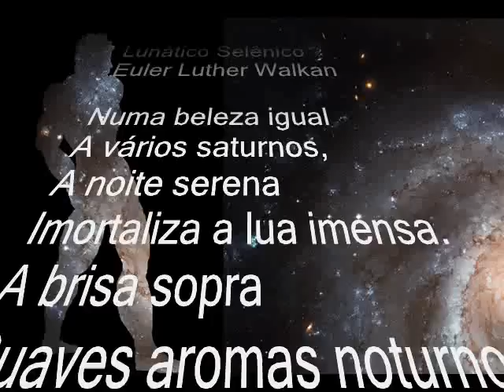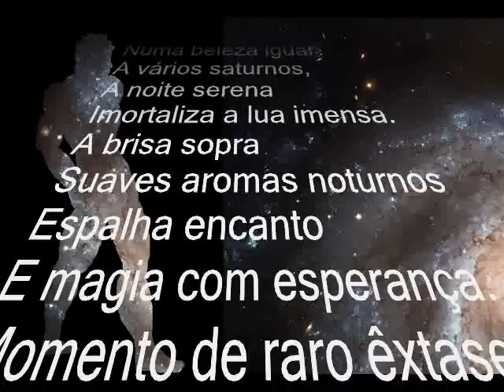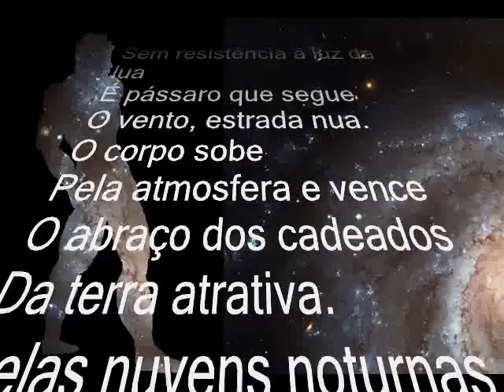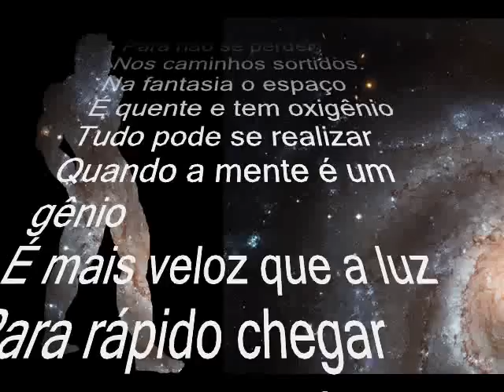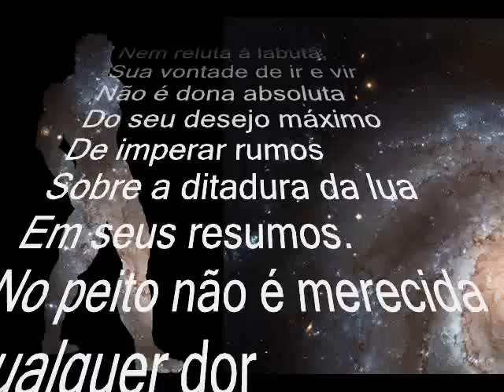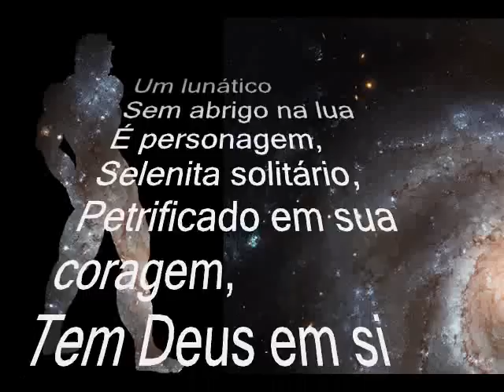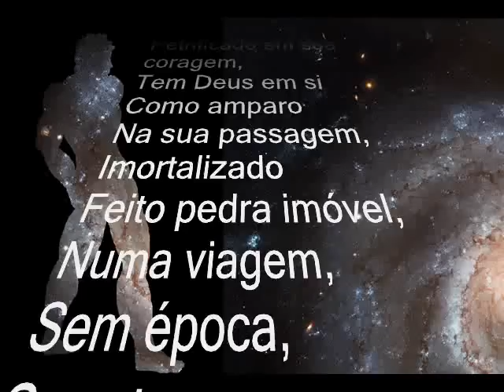POEMA ESCRITO - LUNÁTICO SELÊNICO - Euler Luther Walkan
Poema com imagens, declamação e musica para encantar a alma com emoções. Veja, ouça, leia e entregue-se ao sabor poético da vida!

De: Euler Luther Walkan
Livro de poemas - Humanarium

Poema conceitual - Trata-se do ser humano encantado pela lua que o atrai levando-o numa aventura fantástica. Ao chegar á lua ele evolui como ser universal e finalmente na eternidade encontra Deus.
Um poema de Euler Luther Walkan em dois vídeos poemas. Video 1 - Lunático Selênico - Junto á animação e musicas com efeitos sobressai a voz declamando o poema. E o Video 2 - com o poema escrito e musica de fundo.
Sejam Bem-vindos ao meu perfil, e apreciem essa obra que foi feita para tocar a alma, a razão, a noção e a consciência humana. Abraços do seu sempre amigo poéta Euler Luther Walkan